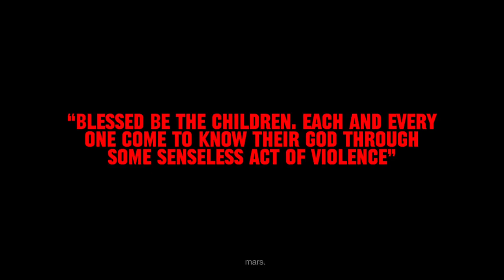마치 홀린 듯, 강렬하게.